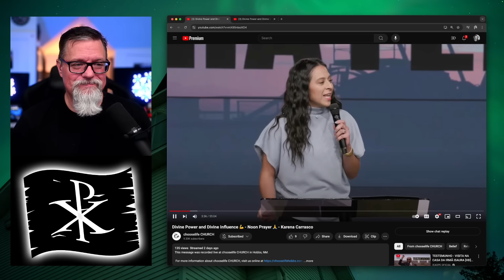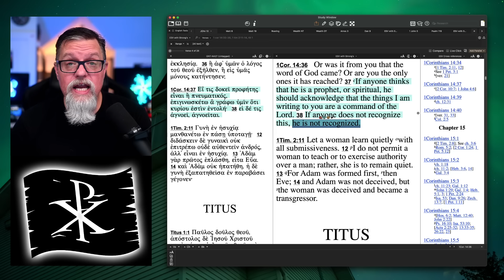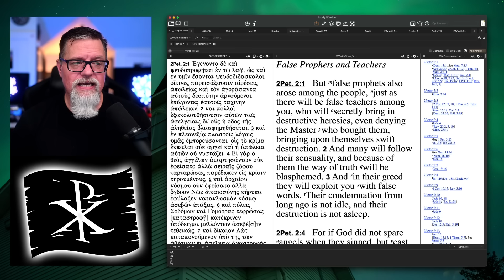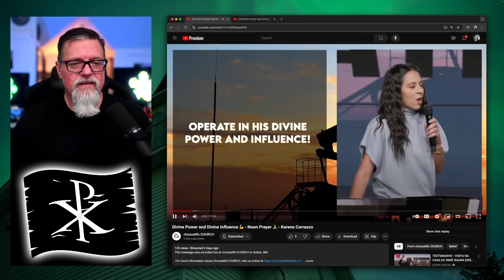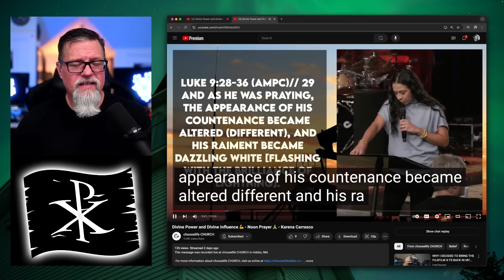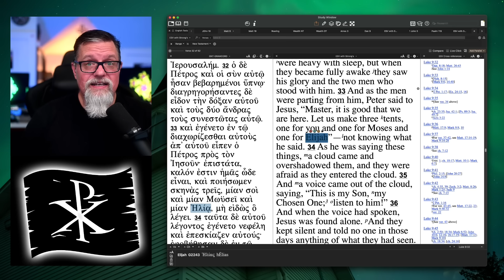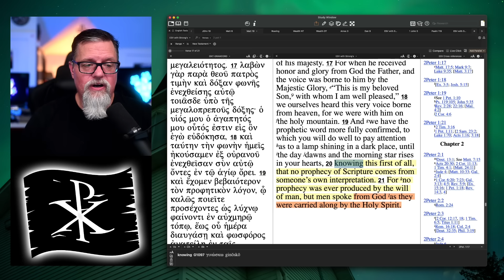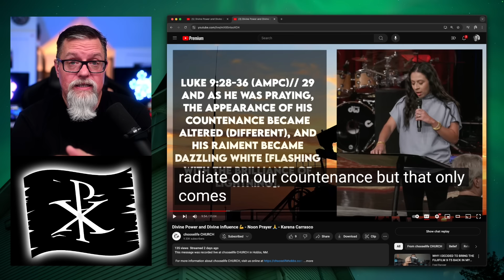F4F | Karena Carrasco In Unqualified Rebellion Against God